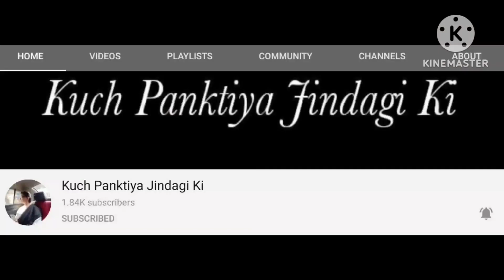Sabudane ki Khichuri |कैसे बनायें खिली खिली साबूदाना की खिचड़ी? Sago Recipe |Happy Janmashtami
This video describes how we can prepare sabudane ki Khichuri

jaishreekrishna About me
I am Social Worker, A Farmer & A You Tuber. I am also associated with below groups.

1. Vipra Foundation Jaipur, Zone 1 Sachiv
2. Bharat Raksha Manch, Upadhyaksh
3. All India Pareek Maha Sabha Jaipur, Upadhyaksh
4. PSG Sikar Mahila Wing, Sangrakshak

My name is Sunita Pareek. I always try to share my thoughts about religion, humanity, cooking, health tips, social activities,, Beauty tips.
DECLARATION _
information provided on this channel and its videos is for general purposes only and should NOT be considered as professional advice. We are not a licensed practitioner so always consult professional help. We always try to keep our channel & its content updated but can not guarantee it. The content published on this channel is our own creative work. Examples in the videos has nothing to do with any particular person or community. God bless us all